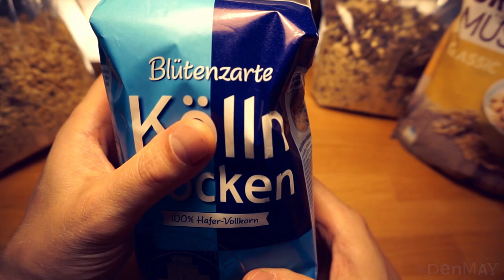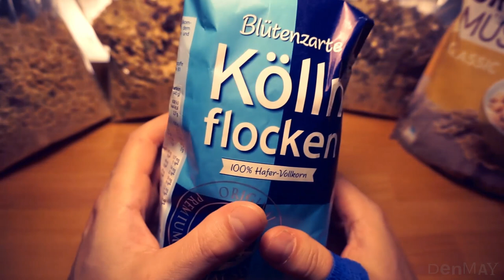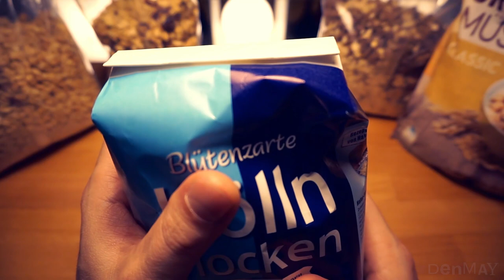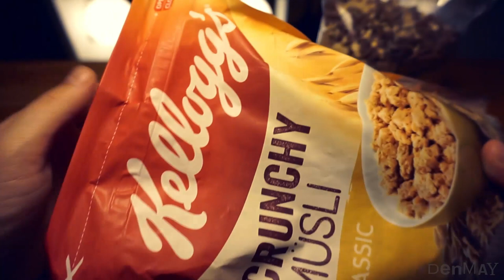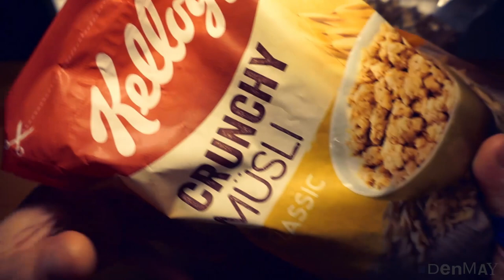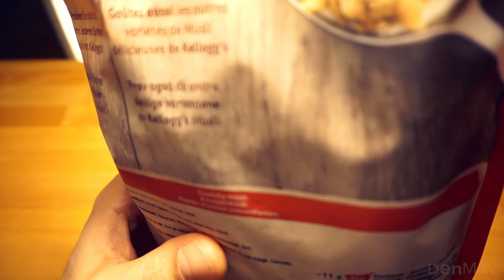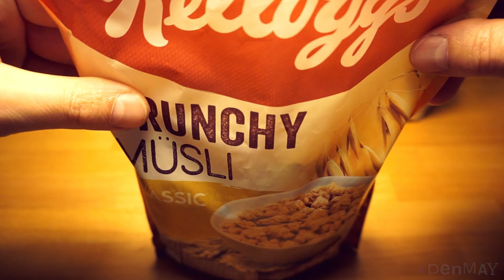ASMR • Cereal Bags • Cinkles • Slow 😴 & Crunchy 🌟 (NO TALKING)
Slow and crunchy crinkle video. This time from the cereal / muesli section. =)
Slow movements 😴. At the end with two "bags" at the same time.
Wear headphones and watch in HD for best sound quality!

⇩ Directory:

00:00 - Preview
00:12 - Blue Bag
02:45 - Bag 2
05:08 - Bag 3
07:42 - Kelloggs Bag
10:33 - Bag 5
11:05 - Two Bags

14:45 - Thanks for watching

I would be very happy about feedback!

Many thanks! ;)

My equipment:
Sony Camrea
Beyerdynamic Headphones
Roland Microphone
Rode Microphone
Zoom Audio Recorder

I bought the products myself and I am not sponsored to share them.
Bei diesen bekomme ich eine Provision für jeden Kauf. Für euch entstehen dadurch keine Mehrkosten. Ich habe die Produkte selbst gekauft und werde nicht bezahlt, um sie weiterzugeben.

All video and audio materials in this video are created and owned by "ASMR denmay"